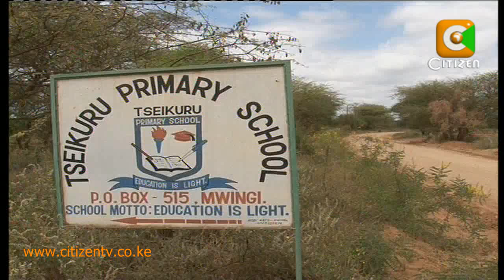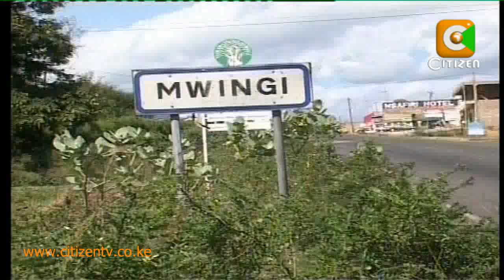Newsmakers 2010: Kalonzo Musyoka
Tonight on our newsmakers series, we focus on Vice - President Kalonzo Musyoka, the man who marked his 57th birthday on Christmas Eve. To some political observers, the Vice - President cuts the image of an indecisive fence sitter,   but the man himself argues that it's his training in law that has seen him take a cautious approach to life, including his political career. Our senior reporter, Sylvia Chebet spent Christmas day with the Vice - President and his family and has his story on tonight's edition of the newsmakers series.